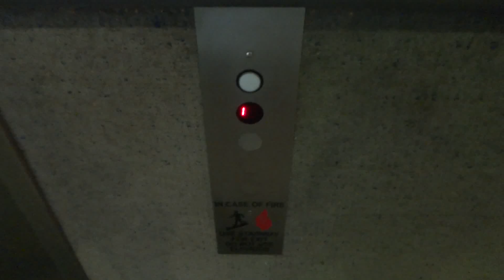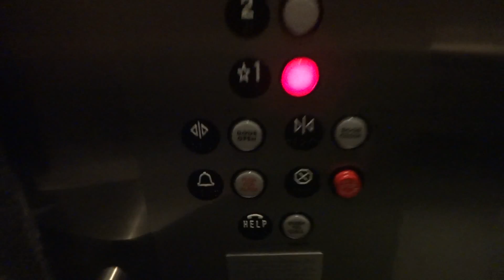Dover Elevator P-13 - Los Angeles Convention Center - Los Angeles, California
[Rec. 6/22/2014] This elevator travels quite high for 2 floors.

Los Angeles Convention Center Video 3 of 5.